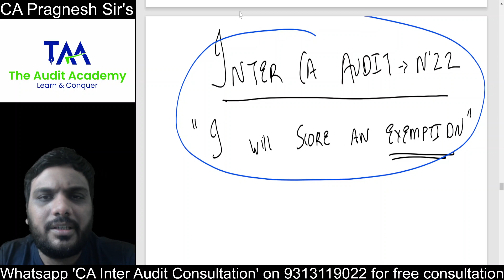Failed in May 22 Audit? Main hoon na! Get Free consultation on Audit Subject | 60+ in Nov'22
(use org code ezgka for apple app)